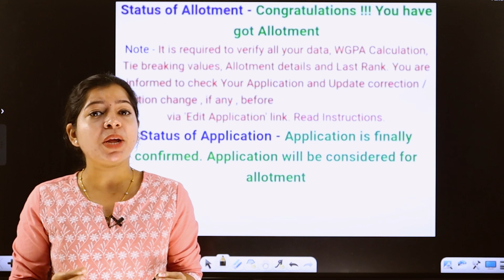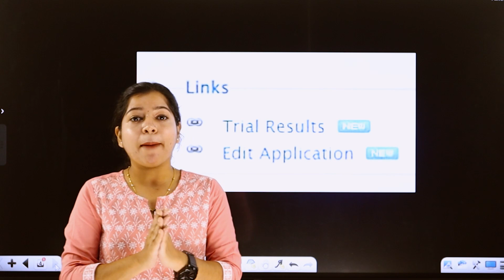PLUS ONE TRIAL ALLOTMENT : ഇങ്ങനെ ചെയ്യരുത്